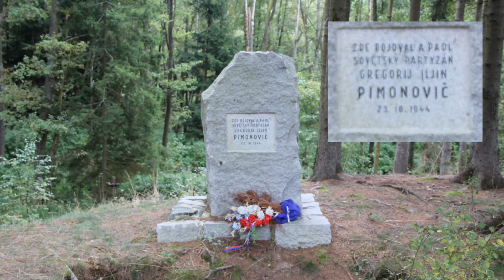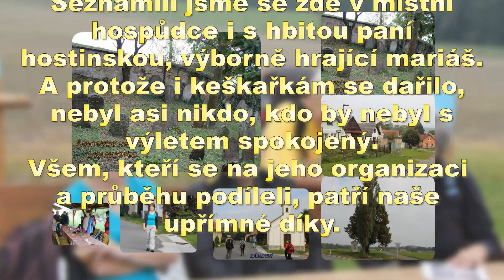13 09 25 Formanskou stezkou